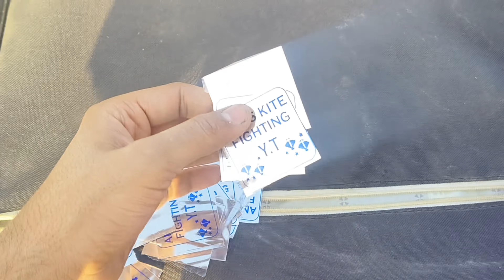Kite Cutting On Rooftop | Start Kite Flying ` Poni patang